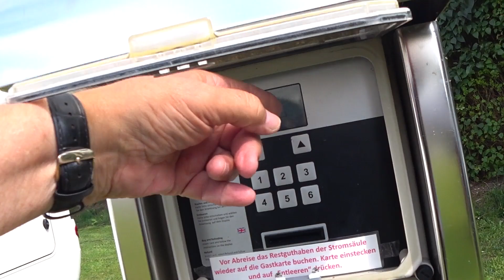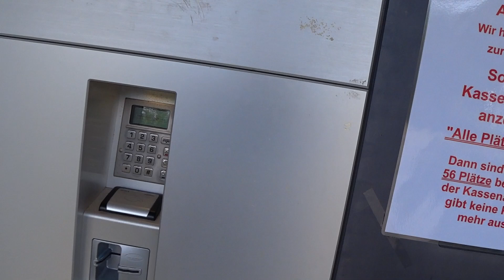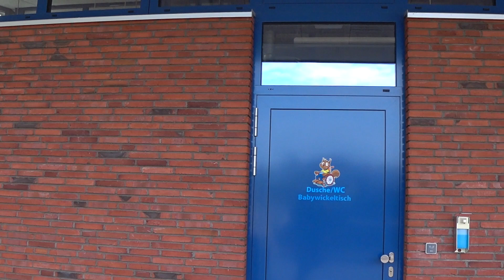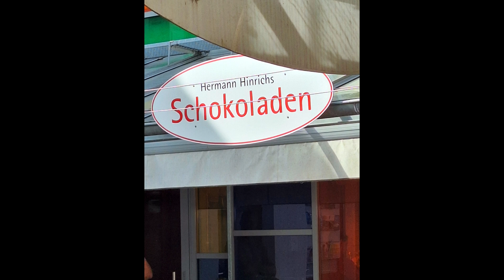Eckernförde Wohnmobilstellplatz am Noor Ostsee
Wohnmobilstellplatz am Noor
Kakabellenweg 19
2340 Eckernförde